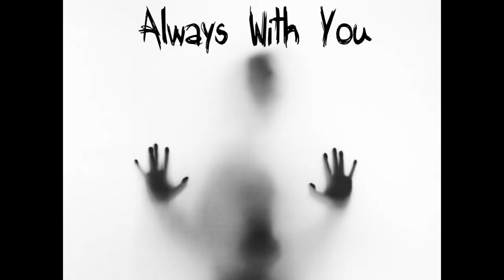"Always With You" Creepypasta - ASMR Reading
If you liked my video, consider tipping me with a coffee!

JOIN US ON DISCORD ？ ₍ఠ ͜ఠ₎
Invite: dHwDn2q

( ˘▽˘)っⅽ[ː̠̈ː̠̈ː̠̈] ͌ ♡(ŐωŐ人)
SnowWolf93 // Enklesmith // Gucci_Supreme // Swedesus // Michael Linuma // Murney24 // Bee // Tokamak // lechinok // OhHelloTurtle // Sierra // Edgereader // Jackson // McD 420McNuggets // Uber Peasant // Jordan P Cruz // Markus // Zophos // Ian // Bob Vortivask // Gabriel, Wu // Jordan Logue // Rory // Alex Mahoney // Antonio Castaneda // Joe Marker // Otto Von Baden // Jacob Carney //